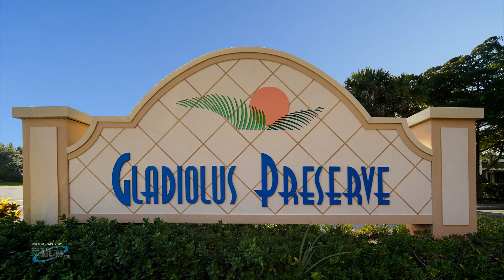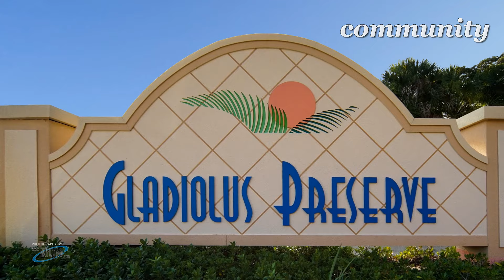For Sale - Home in Gladiolus Preserve - Fort Myers, FL 33908